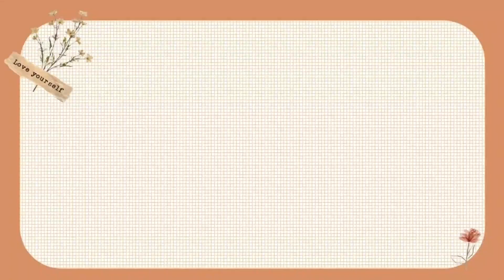SEBAIKNYA GANTI DENGAN KALIMAT INI YA BUND